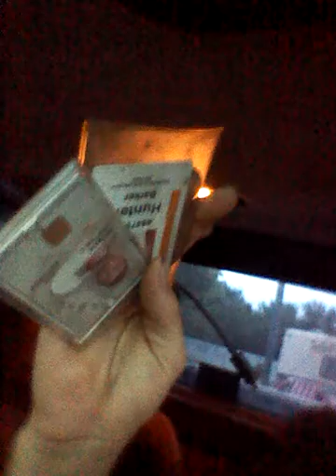We're back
SC:sheppardcaleb8
SC: hunterbarker199